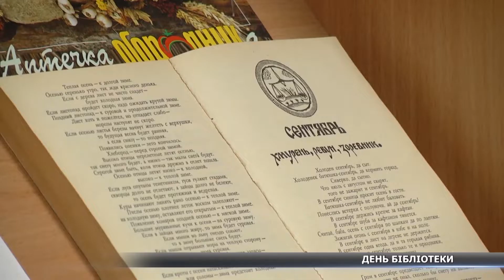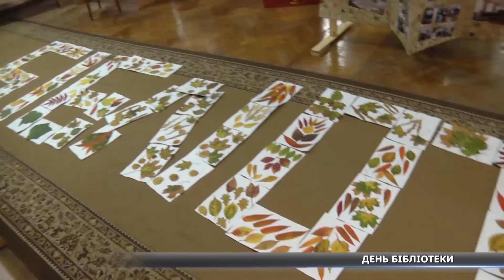Сумська малеча вітає із Всеукраїнським днем бібліотек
Наприкінці вересня відзначають Всеукраїнський день бібліотек. До свята підготувалися і сумські бібліотекарі. Вони влаштували акцію та пізнавальний квест для школярів. Учні зізналися: попри еру сучасних технологій перевагу надають справжній паперовій книзі. Подробиці вже за мить.